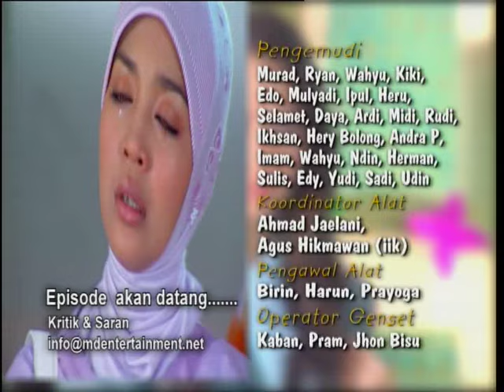Cinta Fitri Season 02 - Episode 151